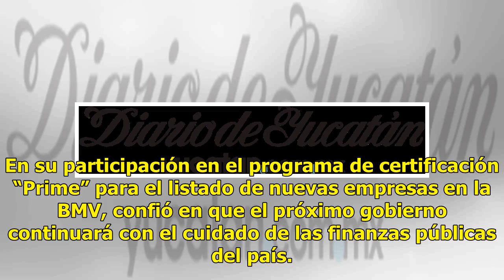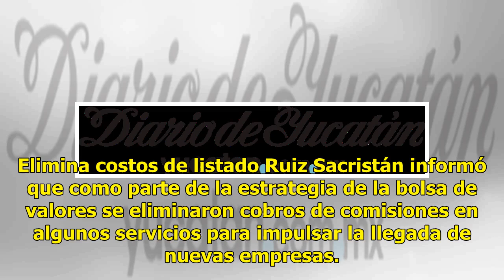En transición debe haber estabilidad: BMV - El Diario de Yucatán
CIUDAD DE MÉXICO (El Universal).- El presidente del Consejo de Administración de la Bolsa Mexicana de Valores (BMV), Jaime Ruiz Sacristán, dijo que ante el cambio de gobierno México debe mantener la estabilidad de las finanzas públicas para continuar con la confianza de los mercados internacionales.